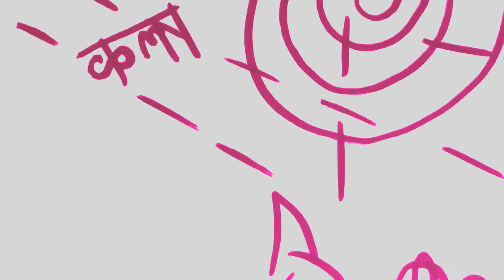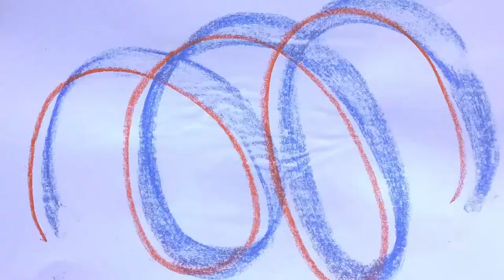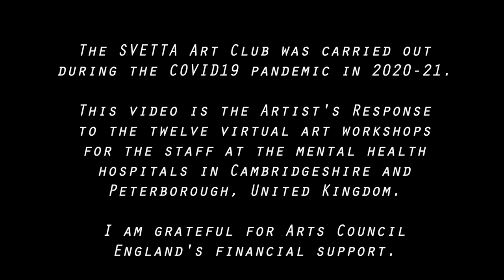Artist's Response to SVETTA Art Club at CPFT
SVETTA Art Club project supported by Arts Council England and CPFT NHS

Shared Visual Experiences and Thinking Through Art
For NHS staff working at Cambridgeshire and Peterborough Foundation Trust.
“Today (31st March 2021) is the last day of the project and I am uploading my artist’s response to the
social media channels. It was a fascinating experience mixed with enormous efforts and challenges…”
(blog post by S A)

The COVID19 pandemic 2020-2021 was a challenging time when we all tried to adjust our minds to the
new way of living, new forms of communication, working in isolation. It was also a demanding time where
fears of online meetings were overwhelming, creeping into dreams and banal routines. It was the first
time when the trust was earned through the blue screens on a long distance.
The project started remotely
in November 2020 and ended with an online show in April 2021.
 Now, it is very exciting to be a part of the LIFE Exhibition and to experience the whole scope of SVETTA with tens of pictures created throughout pandemic.

My art response to the demanding task of creating twelve videos for twelve weeks had a few stages.
 My initial gesture was to create twelve paintings. However, I slowly realised that being an art educator
connects to tender motherly care. Which is a dual process itself, teaching myself was an essential part
as well as the subject of constant movement and change. This was the main reason for my response
to evolving into an animated video.
I realised, that the joy of collaboration with the unknown could
only be presented on a timescale. Therefore, the animation reflects the structure by offering different
techniques, the first is connected to the drawing 'Thinking' where bubbles with ideas are multiplied in
various colours, and connected to many dancing lines of creative processes. Finally, the last minute
 shows experienced handling of the creativity. There I used my developed skills for manipulation of
movements in digital software for animation.
My weekly work on SVETTA is recorded on a blog The Artists Information Company,
where you can read more about experiences and materials.
Overall, 12 weeks was a very stimulating period of creativity, where I noticed growing collaboration
between participants, inspiration from each other artwork, and maturity in sharing beautiful artworks!
 Thank you ALL for your TRUST and CREATIVITY!
The music for the video reflects the experience of a sunny day in the fields full of bees, butterflies,
 colourful flowers, blue sky and the bright sun. It is Beethoven's Rondo A Capriccio, op.129.

SVETTA & S
Participants: CPFT staff and S A
Location:  SVETTA Art Club for CPFT staff, Cambridgeshire and Peterborough, UK

Supported by Arts Council England Grant and The National Lottery Fund, 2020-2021